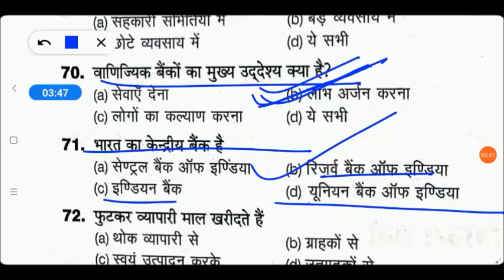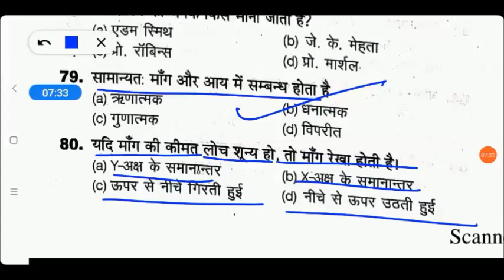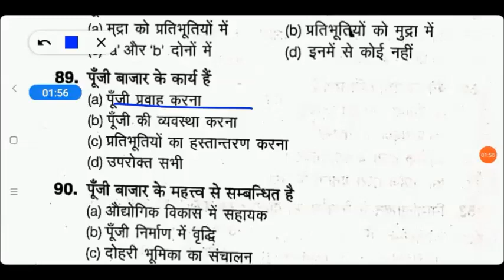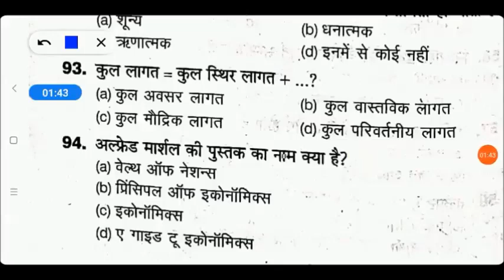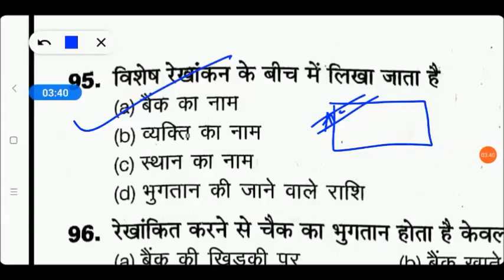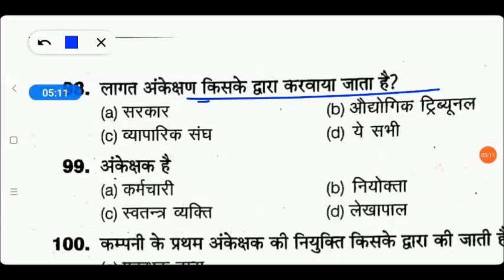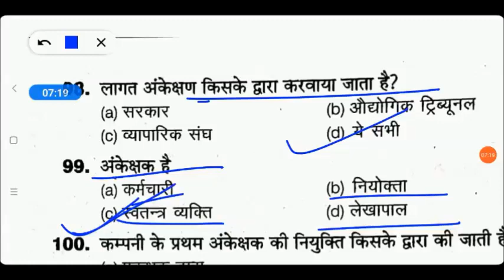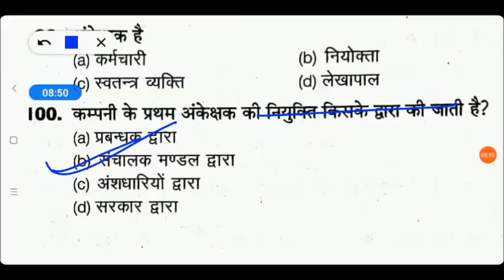B.Ed Entrance 2019 Complete Paper // B.Ed Entrance Exam 2023